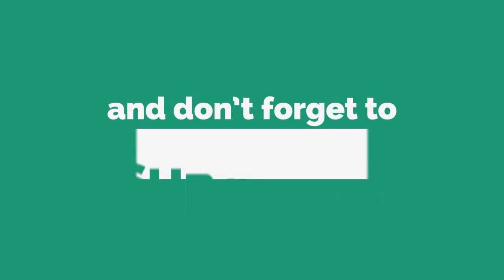Show No Mercy - WWE 2K16 My Career Mode Episode 99 (Payback PPV w/Seth Rollins)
Enjoy I guess :D